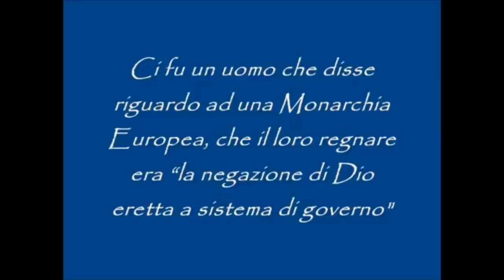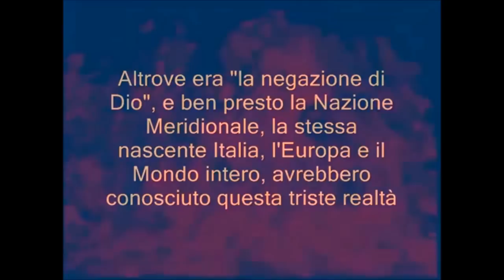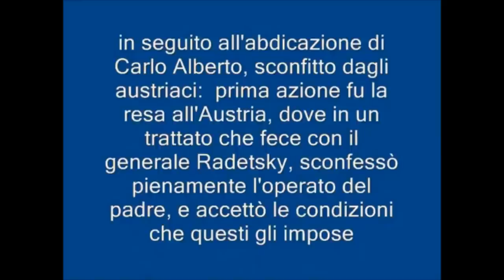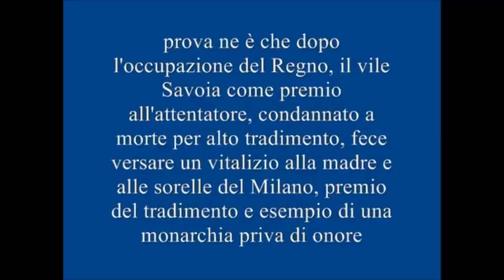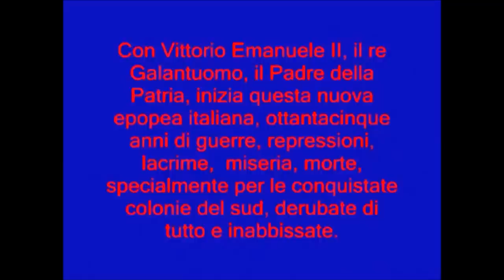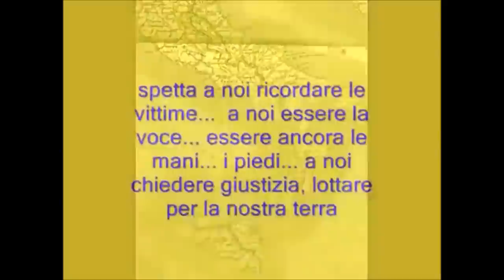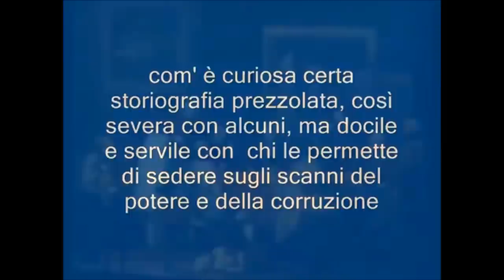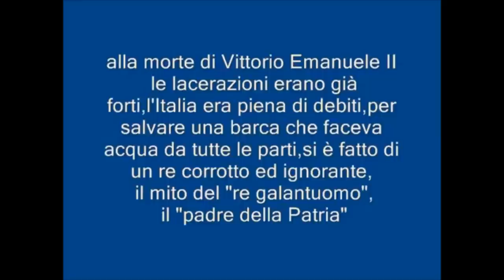LA NOSTRA STORIA | I SAVOIA, LA MASSONERIA E L'UNITA' D'ITALIA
Ieri il sud Italia, oggi l'Italia intera.
Ieri con la cospirazione, la menzogna, le armi, le leggi; oggi con la cospirazione, la menzogna, la manipolazione, il debito, la tecnologia, l'immigrazione, le leggi.
Ma il risultato non cambia: distruzione e disperazione, cancellazione dell'identità e, in più, società sempre più inumane, innaturali, malate, folli.
Gli artefici di tutto questo? La massoneria e coloro che, dall’alto, dietro le quinte,  pilotano ANCHE la massoneria, distribuendo potere (secondario) e denaro in cambio di cieco servilismo.